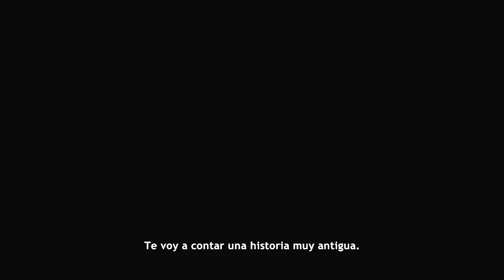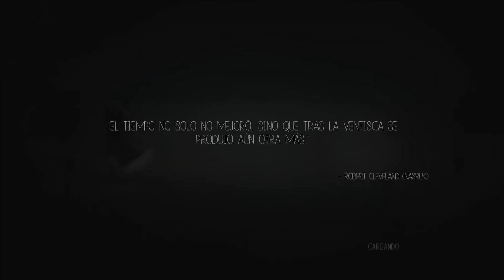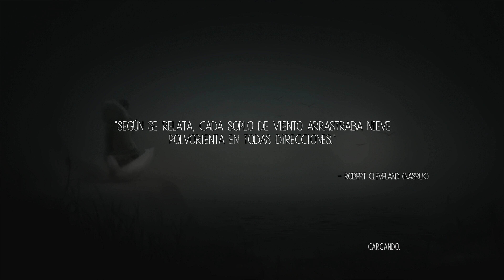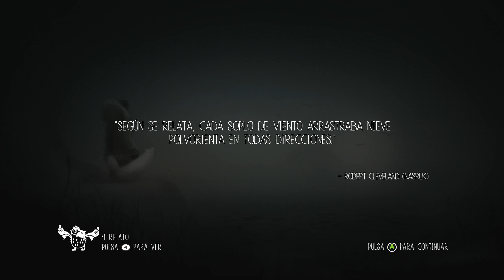JohnCiber Juega: Never Alone (Kisima Ingitchuna) | Parte 1 | Frío y destrucción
Nos ponemos en la piel de una pequeña niña que vive en una helada región de Alaska. Nuestra aldea es destruida y tendremos que sobrevivir en la congelada región del hemisferio norte.